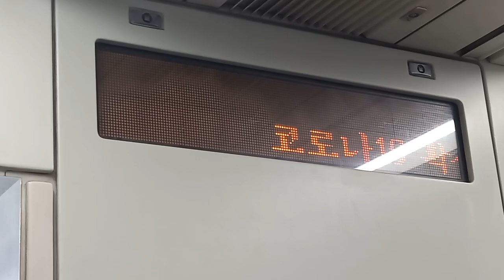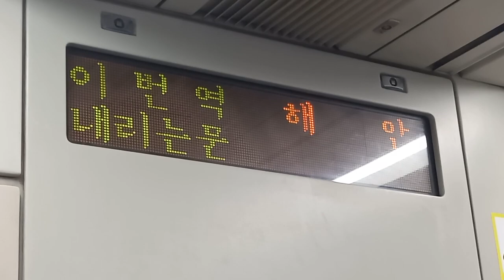대구교통공사 1호선 안심행 동촌(동촌유원지)-해안 주행영상, LCD(9)